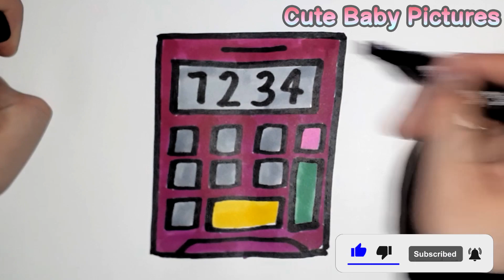📱 How to draw a cute calculator? Easily and simply! A drawing for kids step by step 📱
Welcome to «Cute Baby Pictures» – the YouTube channel where kids and parents come together to create beautiful works of art! Whether you're a seasoned artist or have never picked up a pencil before, we believe that anyone can draw. That means you too! So why not join us and let's have some fun creating something beautiful together?